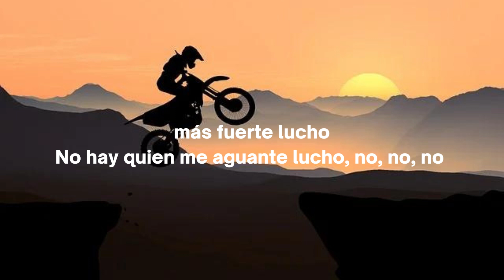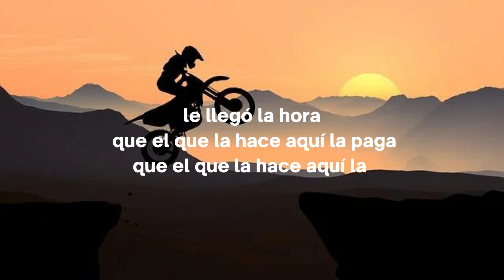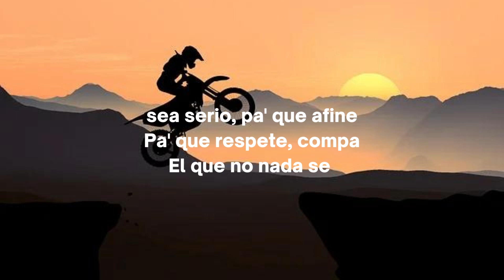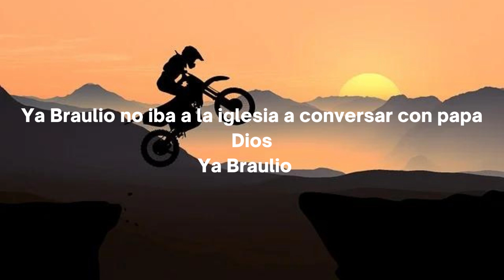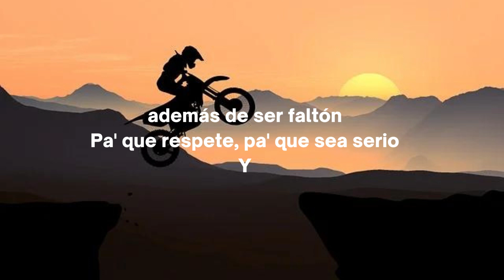MR BLACK EL PRESIDENTE | BRAULIO EL TEMPLAO | LETRA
Braulio el templao
Mr Black

Letra

Y ataca
Y ataca,
Terror
El Mr.
El Mr.
Mr. Black
Niña Ketty aquí si hay!
Braulio el hijo de la vecina, el mayor
Dejo de ser gallina para volverse ratón
Y ahora vengo más fuerte lucho
No hay quien me aguante lucho, no, no, no
No encontraba que hacer al ver la situación
Andaba en vueltas raras, para él era la solución
De la noche a la mañana Braulio era el mandón
Tremenda camioneta, Braulio era el patrón
Es que la plática yo me la gano sudando (Compadre Benjamín)
Ya Braulio no va a la iglesia a hablar con papa Dios
Ya Braulio no se confiesa, como Braulio cambio
Para meterle mano hay que ser un varón
En el barrio le temen es Braulio el ladrón
El Mr.
El Mr.
Mr.Black
El que no nada se ahoga, así Braulio me decía
Me siento en la gloria, soy un ladrón
Pero le llegó la hora
que el que la hace aquí la paga
Ya no toma café, ya no ve televisión
Ya ha cerrado los ojos por ser un ladrón
Por andar en la vuelta quedo con la pata estira
Tres metros bajo tierra Braulio estará
Y aquí esta, y aquí está el Mr. Mr. Mr. Black, compa
Braulio traqueteaba no le importaba que lo veían
O decían, le temían, le temían, ay
Le decía a la vecina que trabajaba y era mentira
Traqueteaba, traqueteaba, traqueteaba
Tiaba, tiaba, tiaba, tiah, para yulan, yulan yulan papa!
Papa venga Mr. ay!
Braulio Tosta harina por ladrón, además de ser faltón
Pa' que sea serio, pa' que afine
Pa' que respete, compa
Ya me siento en la gloria, soy un ladrón
Ay, ay, ay, ay, voy a llorar
O decían, le temían, le temían, ay, yulan, yulan papa papa!
Venga, venga!
Ya Braulio no iba a la iglesia a conversar con papa Dios
Ya Braulio no se confiesa
Braulio el ladrón, yeh
Braulio el ladrón
Yulan, yulan anda anda
Y el Mr. Black, yeh
O decían, le temían, le temían, le temían
Le han dado Tosta harina por ladrón, además de ser faltón
Pa' que respete, pa' que sea serio
Y afine benja
Y aquí termina la historia de Braulio el patrón, yeh